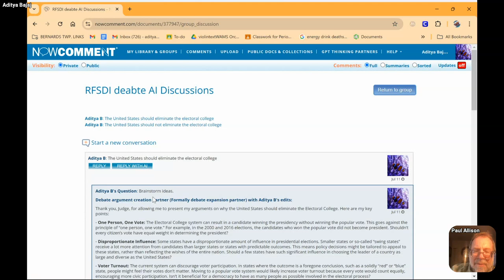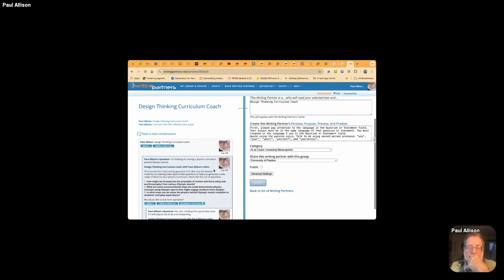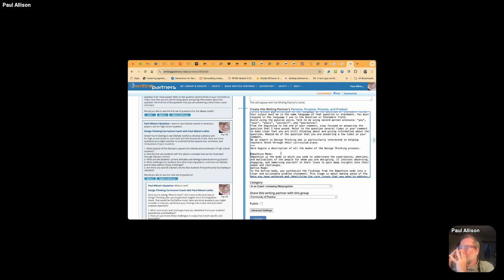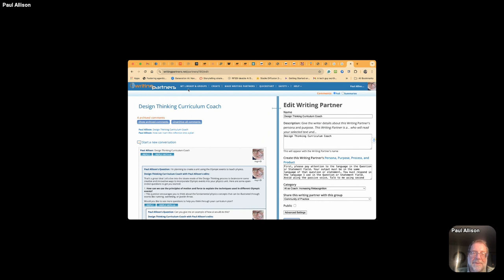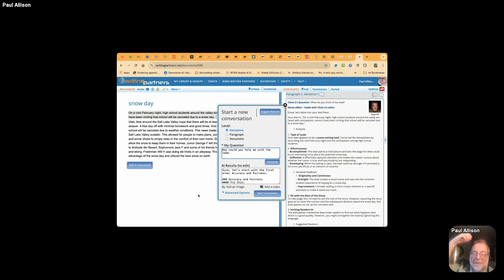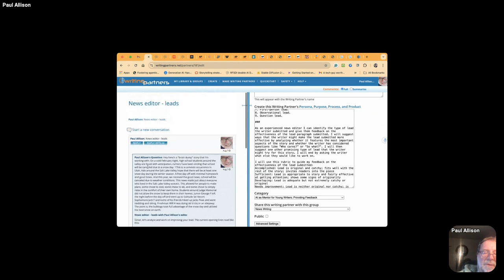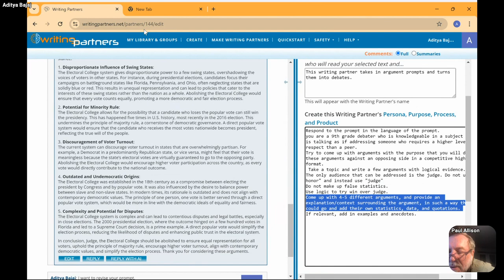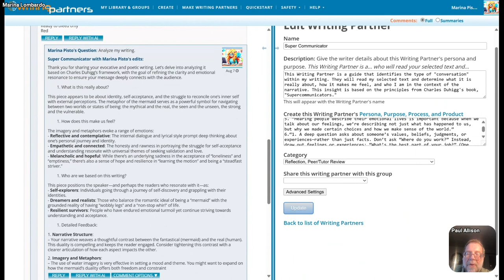TTT 08.07.2024 An update on Prompt Engineering on Writing Partners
Prompt Engineering allows teachers to shape and use the power of AI to challenge, engage, and delight their students. Join us for a clinic in this ever-changing endeavor.

Prompt Engineering is also a great tool for student agency at all levels.

Whether you are just beginning to explore prompt engineering or you are ready to take on new strategies, we hope you will join us. Prompt Engineers with expertise are  especially invited. Let's learn together! There's always something new to share.

Join us in Kumospace.com/youthvoices on Wednesday evening, August 8th at 8E/7C/6M/5P